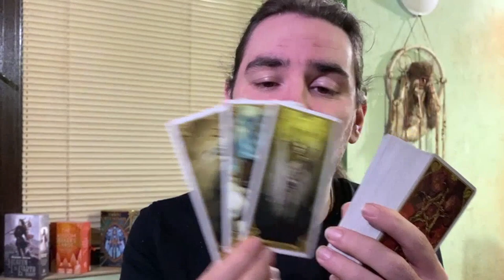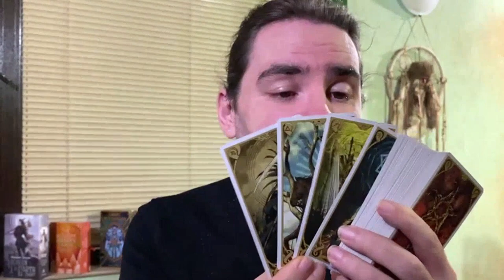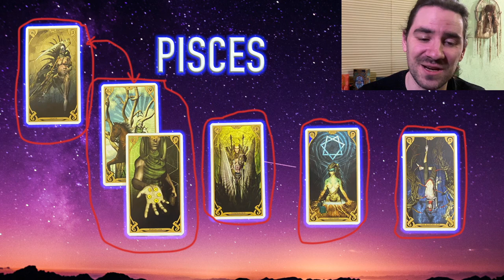PISCES! THEYRE GOING TO PLAY A HUGE ROLE IN UR FUTURE! SOME OF UR EXE'S ARE BACK! JANUARY 24-30 2022